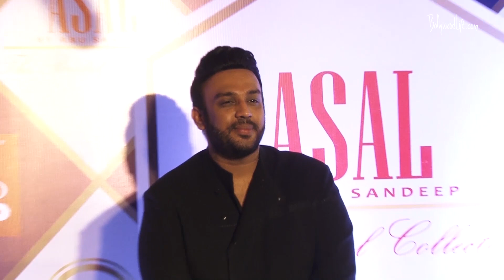Kartik, Bhumi, Ananya walked the ramp for Abu Jani-Sandeep Khosla's bridal collection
Abu Jani and Sandeep Khosla launched their bridal collection yesterday. Walking the ramp as the showstoppers were the cast of Pati Patni Aur Woh, Kartik Aaryan, Bhumi Pednekar, and Ananya Panday. Apart from Kartik, Ananya and Bhumi, Divya Khosla Kumar and Bhushan Kumar among other attendees graced the show. Not only did they walk the ramp but they also danced to some music. Kartik, Ananya and Bhumi's energy was fantastic on the stage which not only helped them build the atmosphere but also make the show a hit.